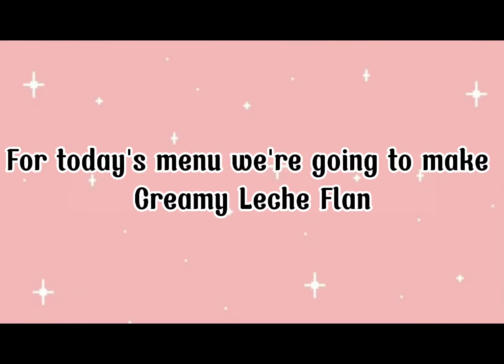HOW TO MAKE SMOOTH CREAMY LECHE FLAN | Mareng Cris Kitchen